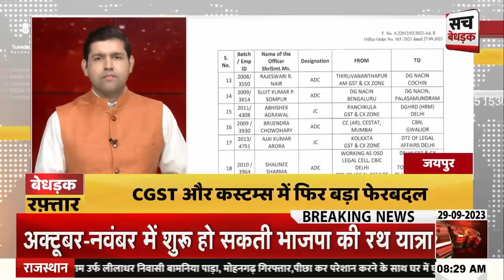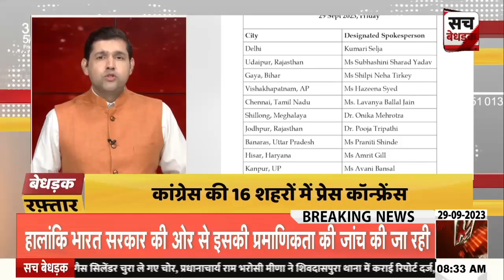देखिए देश-प्रदेश की बड़ी ख़बरे बेधड़क रफ़्तार में | Bedhadak Raftaar | Sach Bedhadak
About Video: देखिए देश-प्रदेश की बड़ी ख़बरे बेधड़क रफ़्तार में | Bedhadak Raftaar | Sach Bedhadak